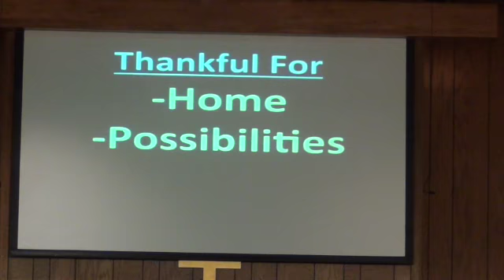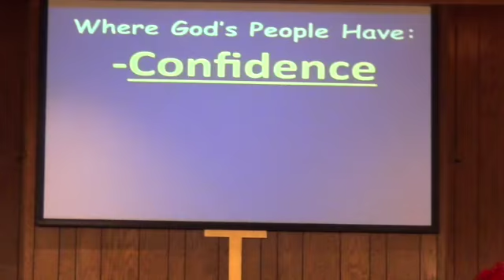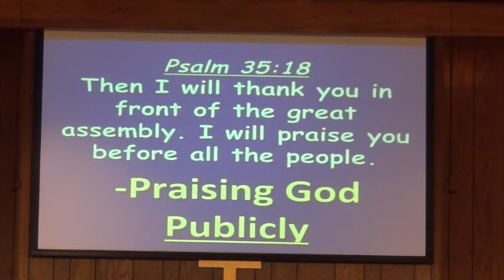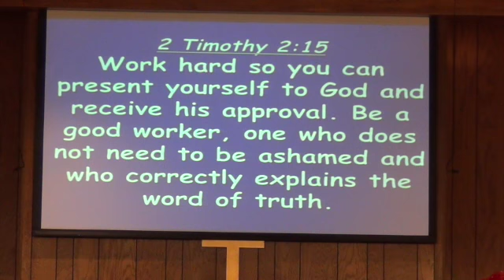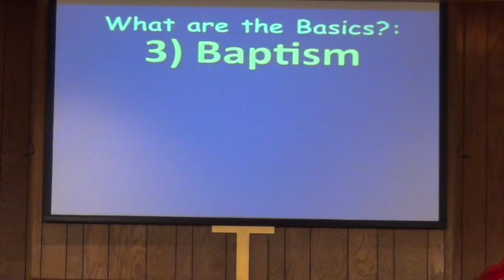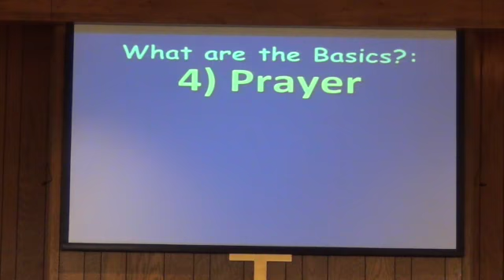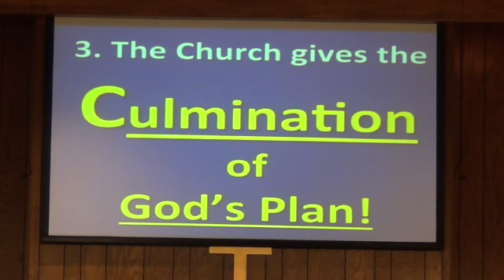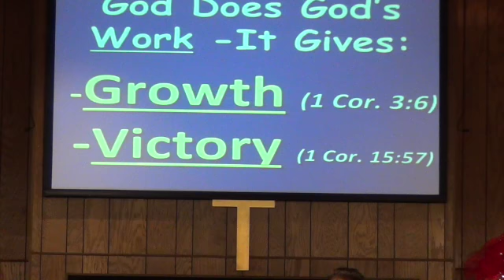I'm Thankful for the Church